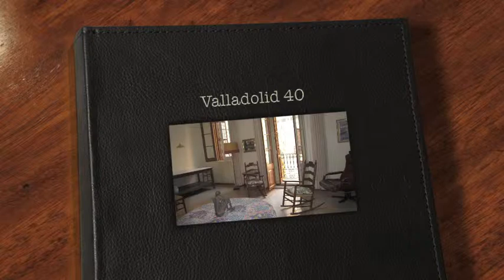Compra Piso en Barcelona - oportunidad 171m2 con terraza!!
Entresuelo doble de 171 m2 construidos. Se trata d... Para más información visita